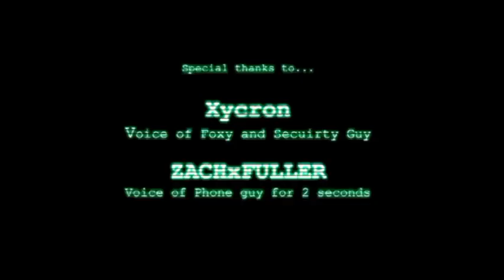La desesperación de boxy boo (a mi versión) 🤔😁😅💓💙